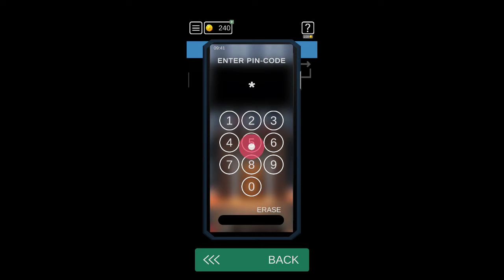Solution pour 50 Tiny Room Escape - Niveau 3 (The Call)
Dans cette vidéo vous découvrirez comment passer le niveau 3, "The Call" du tout nouveau jeu d'escape et de réflexion mobile: Tiny Room Escape.
Dans ce niveau, vous chercherez à passer un coup de téléphone pour sortir de la pièce.